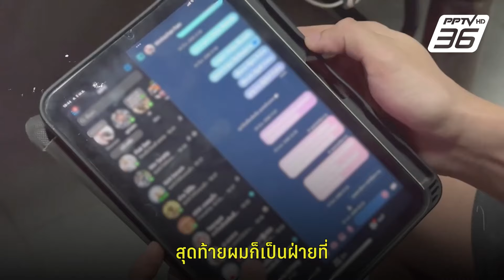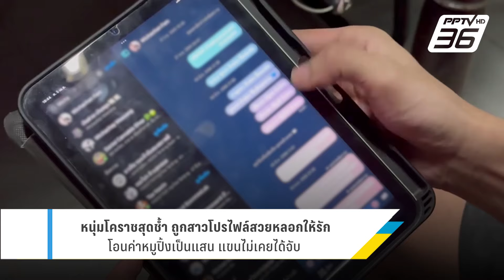หนุ่มโคราชสุดช้ำ ถูกหลอกให้รัก หลอกให้โอน หมดเป็นแสนแขนไม่เคยจับ | PPTV Online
เตือนภัย! หนุ่มโคราชสุดช้ำ ถูกสาวสวมโปรไฟล์สวยหลอกให้รัก โอนค่าหมูปิ้งให้กินวันละ 2 มื้อ เปย์หนักวันละพัน คบหาเป็นปีหมดเป็นแสน สุดท้ายแม้แต่แขนยังไม่เคยจับ วันนี้ถือโอกาสออกมาเตือน หนุ่มๆ ที่ตามหารักแท้ อาจแพ้ภัยมิจฉาชีพ